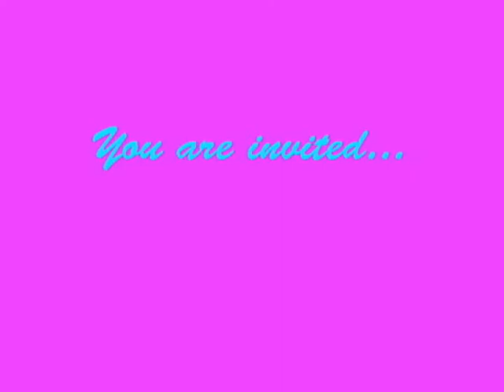80's Party Invite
Inivation